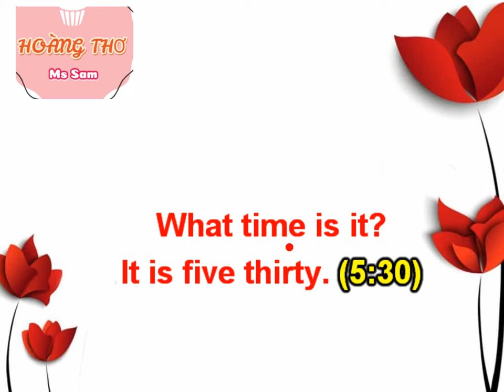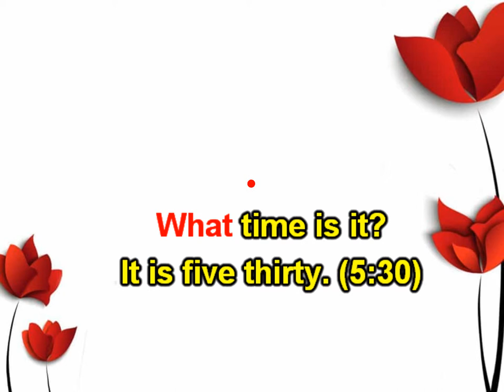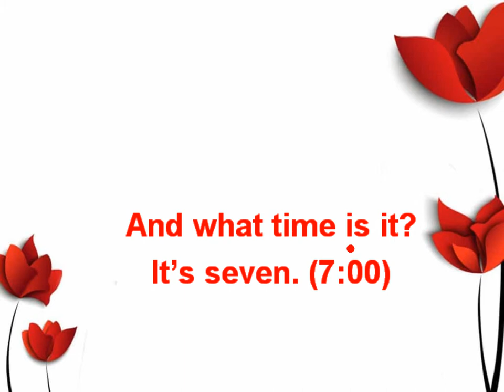What time is it song by Sam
Lyrics: Hoàng Thơ
Grade 4